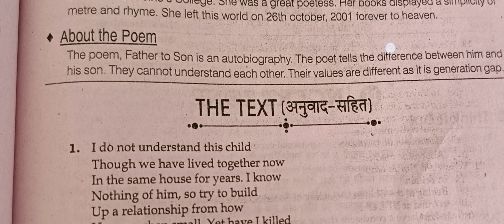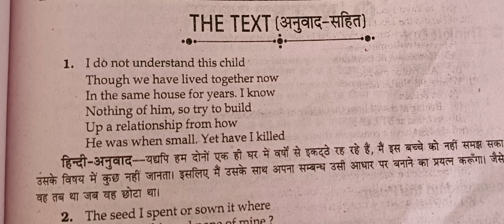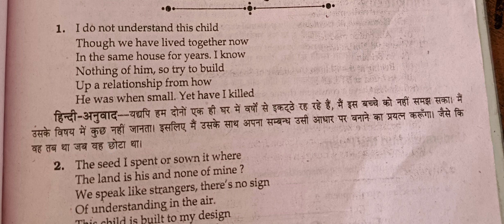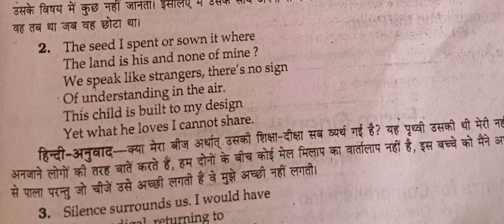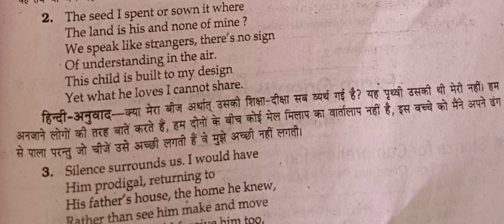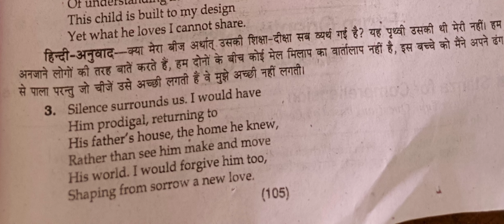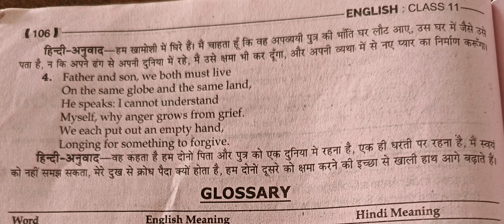Explanation Of the Poem " Father to Son" By Elizabeth Jennings